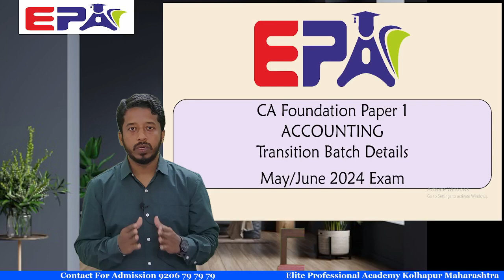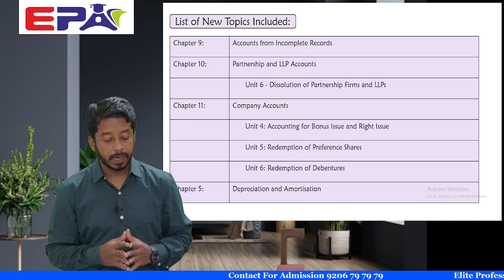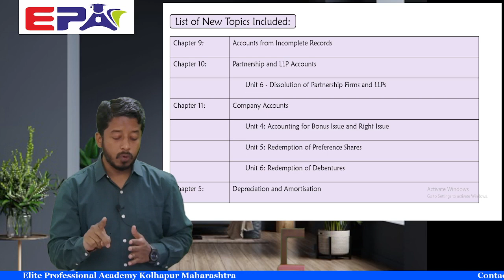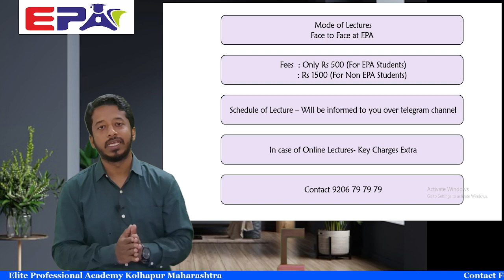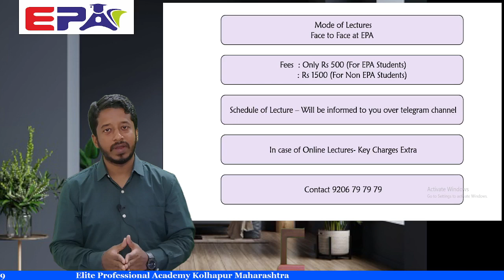CA Foundation Accounts All New Syllabus Topics at a huge discounted price for June 2024 exam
You can Purchase all lectures by Contacting us on 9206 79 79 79
Available of PD and Google Drive.